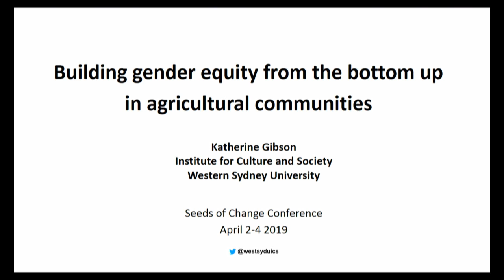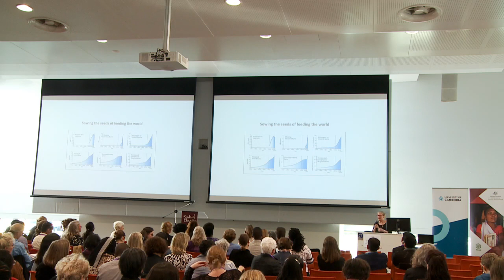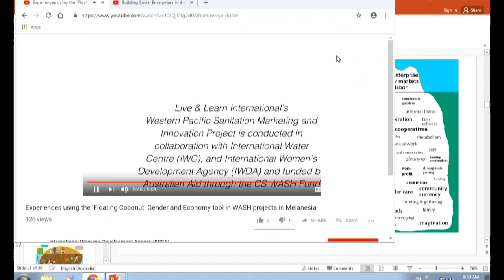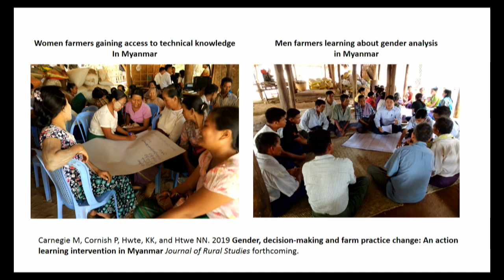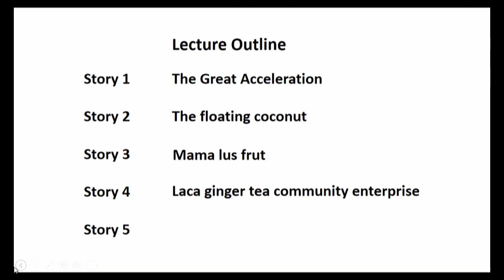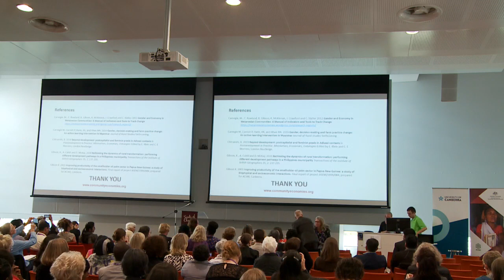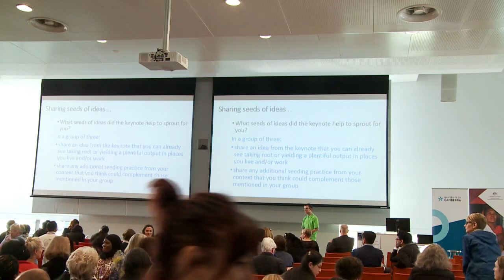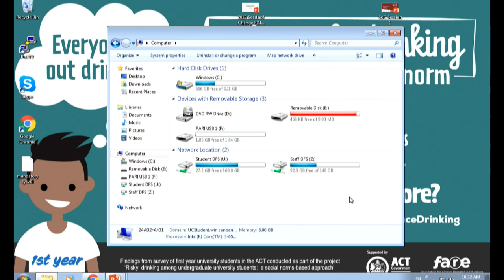Seeds of Change Conference: Keynote One - Prof Katherine Gibson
Livestream recording of Professor Katherine Gibson from Western Sydney University giving the first keynote address at the Seeds of Change Conference on Wednesday 3 April 2019.